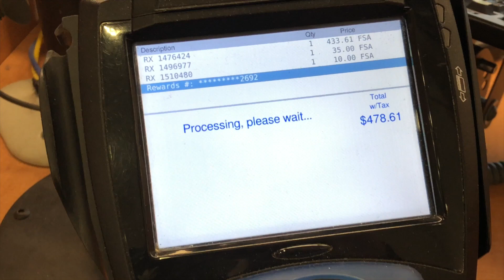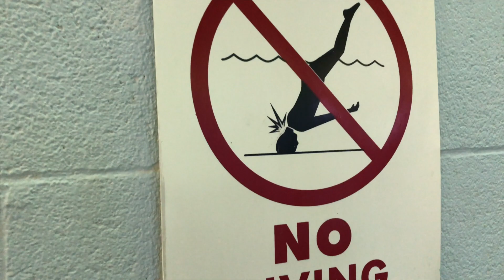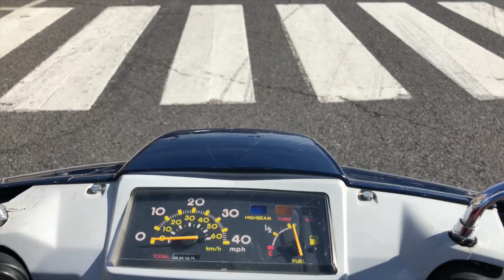APRIL 22, 2018: UNRECORDABLE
Scooter riding, taking the kids to the park, droning over the YMCA, taking sawyer to the Y for a birthday party, hanging out with Mark and his family, droning at the square with Alan, riding with Eric, River helps Lina and manages to cover herself with hand soap, watching Jenna eat dry chips, and I broke my bowl. RIP.